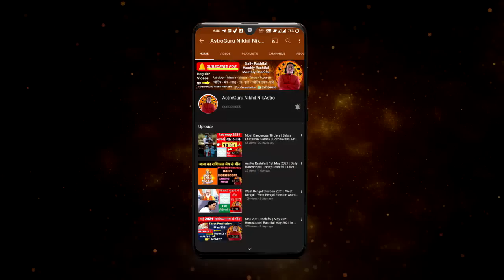बुद्ध ने बदला अपना नक्षत्र | परिवर्तन तोह अवश्य होगा | Rashi Parivartan | Astrology | rashifal upay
बुद्ध ने बदला अपना नक्षत्र | परिवर्तन तोह अवश्य होगा | Rashi Parivartan | Astrology | rashifal upay budh nakshatra parivartan Rashi Parivartan mangal rashi parivartan 2022 mangal rashi parivartan june 2022
Rashi parivartan | rashifal
Rashi Parivartan  Rashifal | horoscope | vedic astrology Surya Rashi Parivartan astrology vedic astrology vedic jyotish nikhil astrology horoscope 2022 AstroGuru Nikhil NikAstro Mesh Rashi vrishabh Rashi Mithun Rashi kark Rashi Singh Rashi Simha Rashi Kanya Rashi tula rashi vrishchik Rashi Dhanu Rashi Makar Rashi Kumbh Rashi meen Rashi  Aries Taurus Gemini cancer Leo virgo Libra Scorpio  Sagittarius Capricorn Aquarius Pisces
time stamps
00:00 - intro
00:21 - Budh Nakshatra PARIVARTAN
02:03 - Aries |  Mesh Rashi
03:59 - Taurus |  vrishabh Rashi
06:17 - Gemini |  Mithun Rashi
08:22 - cancer |  kark Rashi
10:21 - Leo |  Simha Rashi
12:39 - Virgo |  Kanya Rashi
14:26 - Libra |  tula rashi
16:25 - Scorpio |  vrishchik Rashi
18:30 - Sagittarius |  Dhanu Rashi
20:19 - Capricorn |  Makar Rashi
22:16 -  Aquarius |  Kumbh Rashi
24:18 -  Pisces |  meen
career rashifal
 business rashifal
 money/ wealth rashifal
 love rashifal
 study rashifal
 medical  astrology
 health rashifal